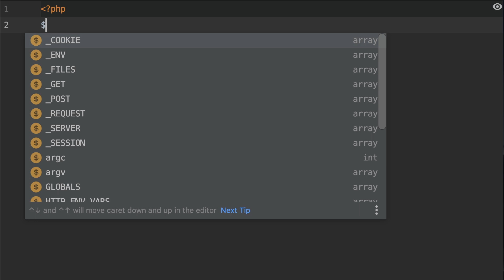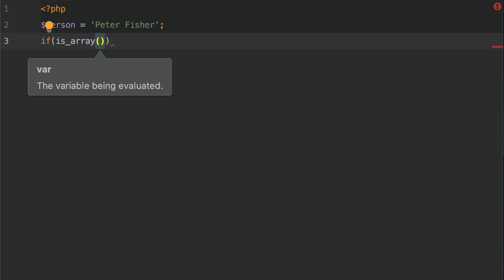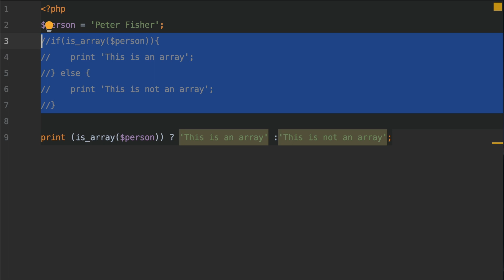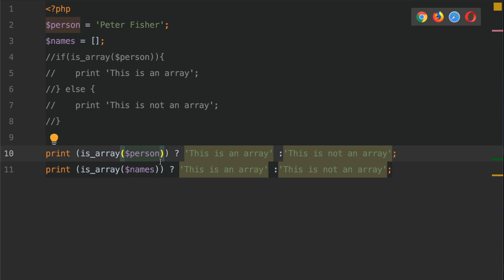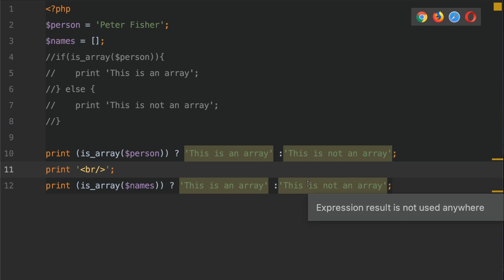5: How to check if a PHP variable is an array - PHP 7 tutorial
How would you check if a PHP variable is an array - Learn PHP Array Programming. Today's tutorial is demonstration showing various ways of checking if a PHP variable is an array, this also includes the use of ternary statements

// Web Development tutorials and courses
Learn how to become a web developer and level up your programming skills in PHP, Python, JavaScript, Linux and more

// Support How To Code Well